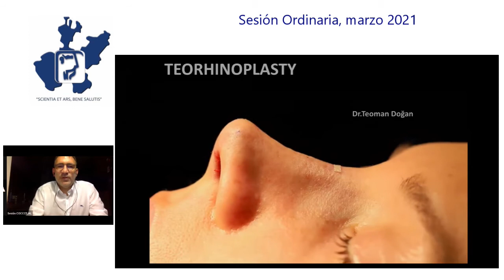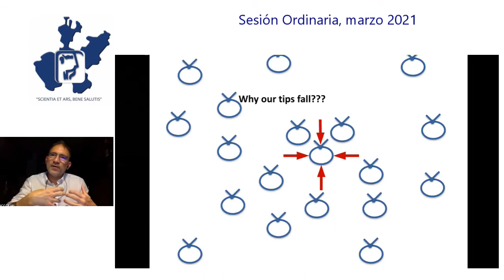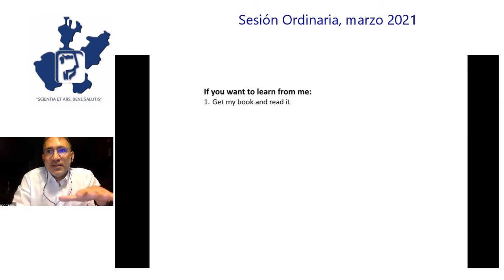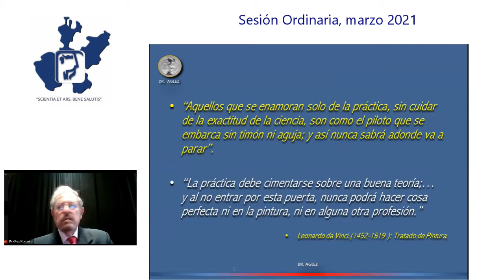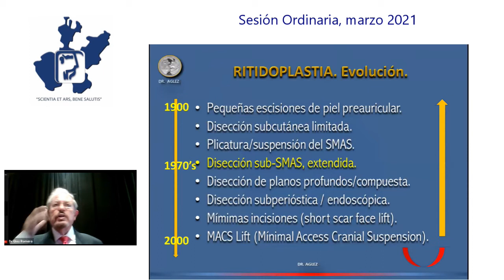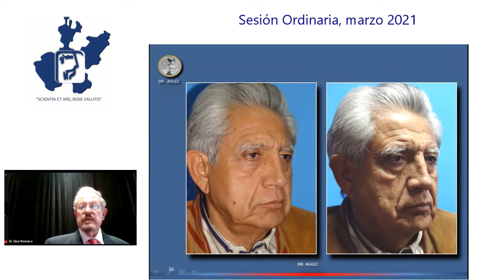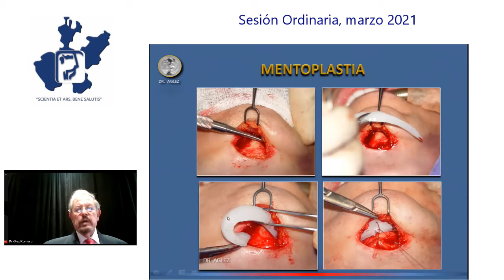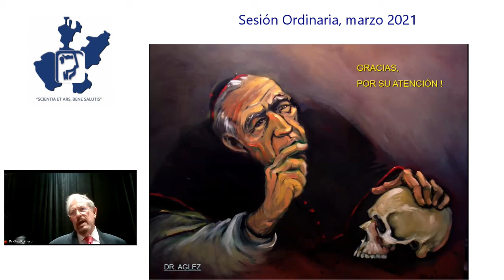Conferencia Teorhinoplasty - Dr. Teoman Dogän (Turquía)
Sesión Ordinaria Marzo '21 - Hotel Hilton Guadalajara & zoom

Profesor invitado: Dr. Teoman Dogän (Turquía)

- Tema adicional por el Dr. Armando Gonzalez Romero profesor invitado:
"RITIDOPLASTIA: LA EVOLUCIÓN, EL ANÁLISIS Y LOS RESULTADOS"

Colegio de Otorrinolaringólogos y Cirujanos de Cabeza y Cuello del Estado de Jalisco, A.C.